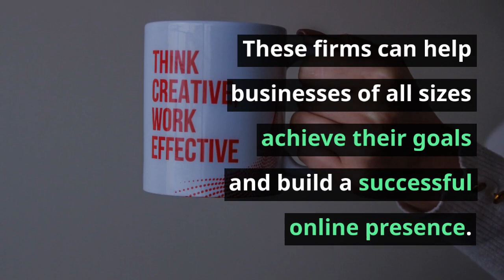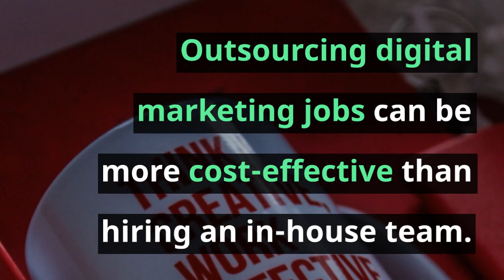Nigeria's BEST Digital Marketers to Skyrocket Your Biz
Struggling to grow online? We reveal the TOP 10 Marketing Agencies in Nigeria to SUPERCHARGE your business!